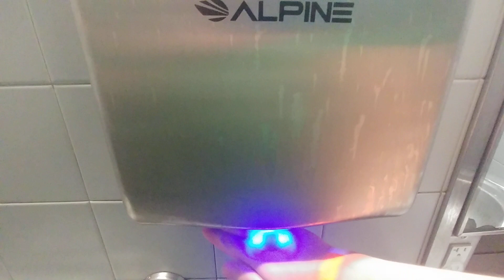alpine willow hand dryer at Dillards in bel air mall in mobile AL